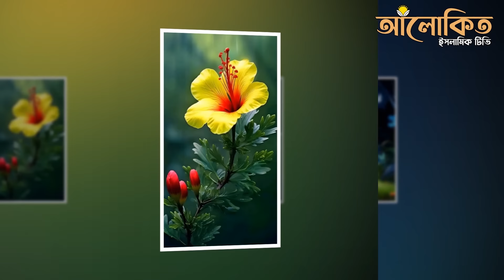হৃদয় ছোঁয়া ও রোমান্টিক ইসলামিক গল্প কাহিনী !! সোনালি সংসার !! সকল-পর্ব !! অসাধারণ হৃদয় শীতল করা গল্প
গল্প সম্পর্কে সংকিপ্ত কিছু কথা .
মাসুম-ফারহানা এই গল্পের প্রধান চরিত্র। এরাই সোনালী সংসারের কেন্দ্রবিন্দু।
এদের মধ্যে স্বামী-স্ত্রীর সম্পর্ক। আমি এ গল্পে দেখাতে চেয়েছি, স্বামী-স্ত্রী দীনদার এবং একে অপরের সহযোগী হলে পারিবারিক জীবনেই কেবল শান্তি আসে না, সমাজের লোকজনও উপকৃত হয় যথেষ্ট পরিমাণে; অনেক পথহারা বিপথগামী মানুষও পথের সন্ধান পায়; উদ্বুদ্ধ ও উৎসাহিত হয় ধর্মীয় অনুশাসন মেনে চলতে ।

Special Attention:
Copyright legal action will be taken against anyone who copies the thumbnail or design, title, description of this video.

➤Story Name: Sonali Songsar
➤ Voice: Kazi Mugdho Mousum
➤ Editing: Sanaullah Sabbir
➤ Publisher: Alokito Islamic Tv